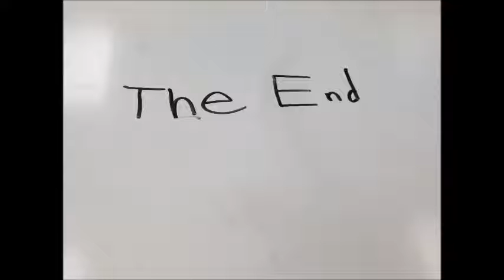Man VS Scientist